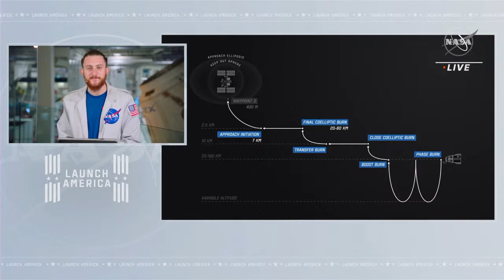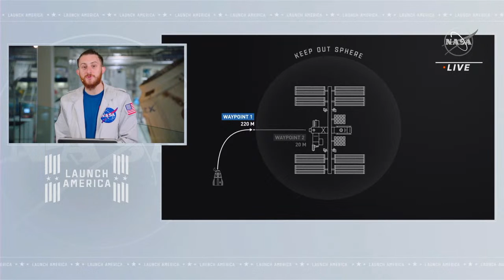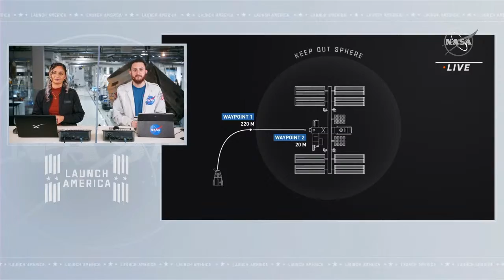Postlaunch News Update on NASA's SpaceX Crew-2 Mission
At 5:49 a.m. EDT, NASA's SpaceX Crew-2 mission lifted off from Launch Complex 39A at Kennedy Space Center in Florida. The Crew Dragon Endeavour spacecraft with four astronauts aboard is safely in orbit, on the way to the International Space Station for docking on Saturday, April 24.

Tune in at 7:30 a.m. EDT for a post launch news update. Participants are:

• Steve Jurczyk, acting NASA administrator
• Kathy Lueders, associate administrator, Human Exploration and Operations Mission Directorate, NASA Headquarters
• Steve Stich, manager, NASA’s Commercial Crew Program
• Hiroshi Sasaki, vice president and director general, JAXA’s Human Spaceflight Technology Directorate
• Frank de Winne, manager, International Space Station Program, ESA
• A SpaceX representative